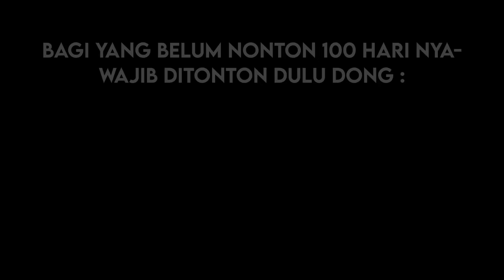200 Hari Di Minecraft Hardcore Medieval Tapi Ada Banyak Mod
200 Hari Di Minecraft Hardcore Medieval Tapi Ada Banyak Mod - mau tau bagaimana cerita dan keseruan nya, bagaimana cara gw melawan semua monster dan naga itu? Dan apakah gw berhasil atau tidak menyelesaikan tantangan ke 200 hari tersebut? yuk tonton aja video nya..

Bagi yang ingin support gua biar makin semangat bikin konten nya, terima kasiihh 💗 :

MOD yang digunakan :
1. Medieval Minecraft [FORGE] by Sharkie
2. Journeymap by techbrew
SHADERPACK :
Sildur's Vibrant Shaders v1.31+Medium
MINECRAFT 1.16.5 +OPTIFINE

Music dalam video :
1. Music from : Noonsol
track : A-Place-of-Soul
2. Music from @Argsound Background Music
Name of track: "Dangerous Roads"
track : Heroes & Vega